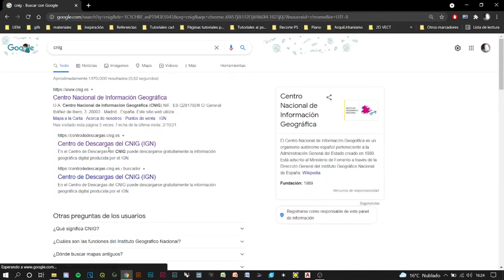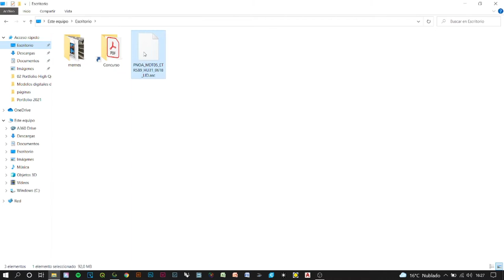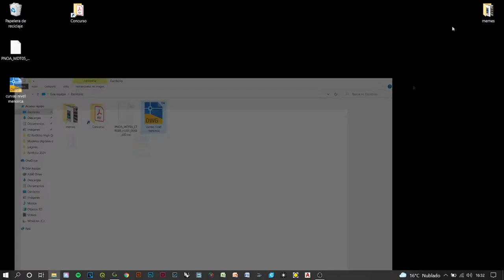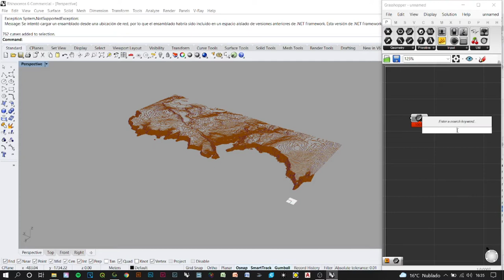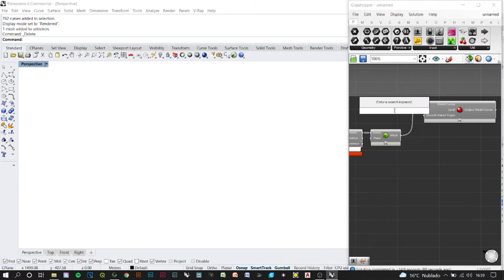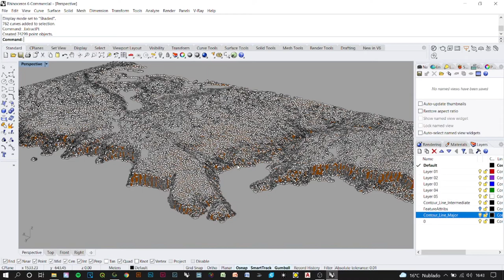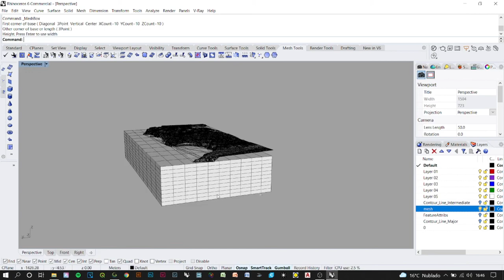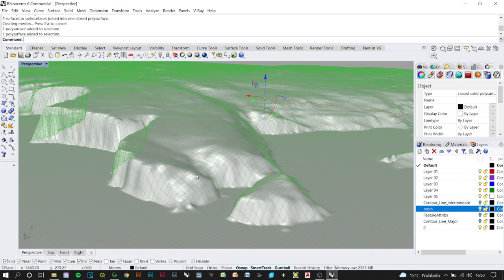Terreno digital a partir de curvas de nivel en Rhinoceros o Grasshopper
En el vídeo enseño como obtener a partir de la base de datos del CNIG y con ayuda del programa Global Mapper, unas curvas de nivel y generar así un terreno digital en Rhinoceros o Grasshopper.